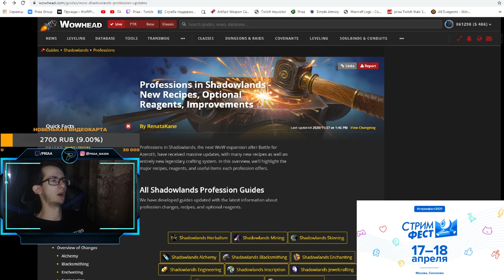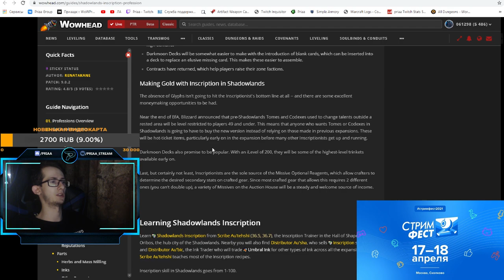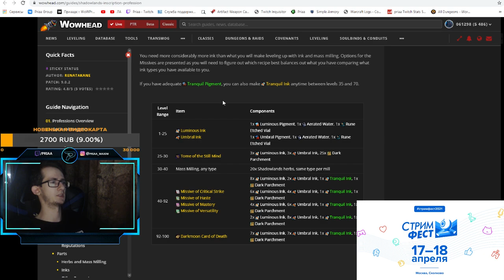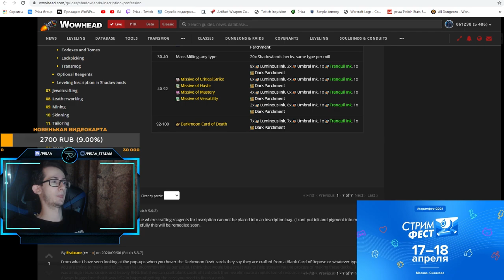Быстрая и лёгкая прокачка профессий в World of Warcraft: ShadowLands